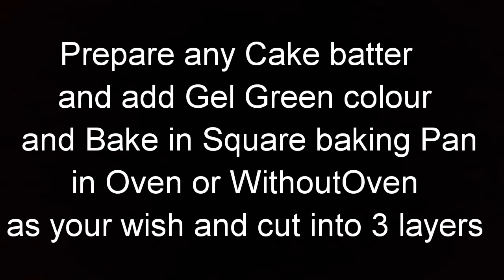Pakistani Flag Pastries